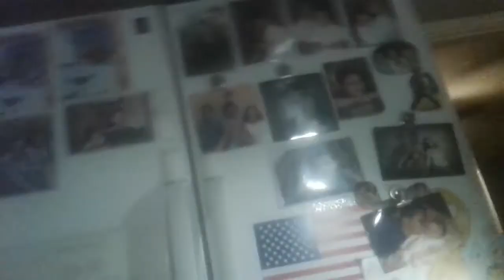HIDE AND SEEK